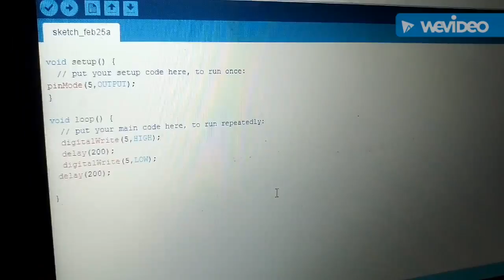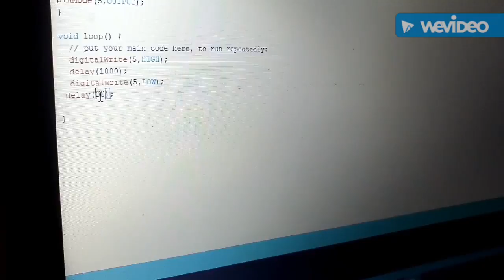SIMPLE BASIC PROGRAM FOR LED BLINKING IN ARDUINO..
INITIAL BASIC PROGRAMMING IN ARDUINO FOR BEGINNERS.